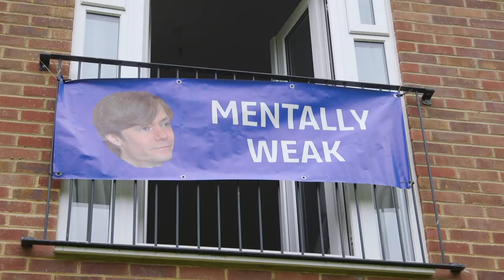Starting a Travel Show (Feat. Tubes & Wayne Bridge)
Myself and my chum Tubes have been working on our very own travel show, because we like aeroplanes and food. Also features exclusive footage of a bottle bank, and golf with ex-England international footballer Wayne Bridge.